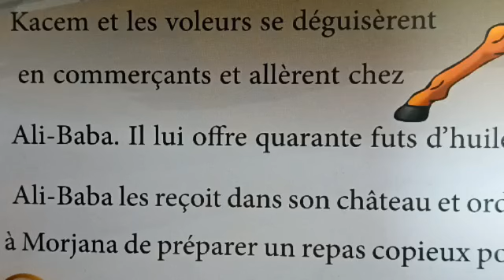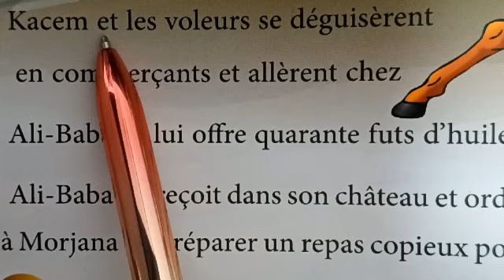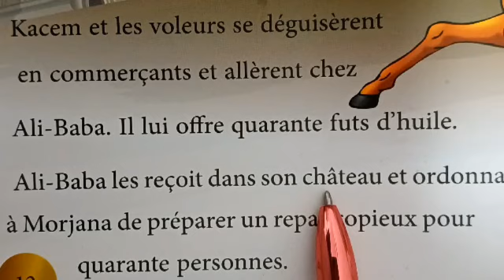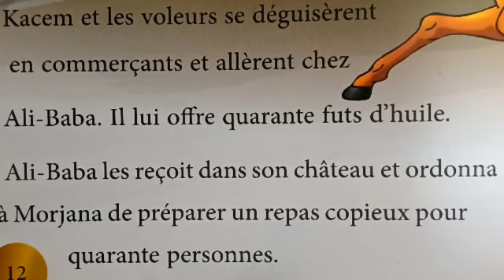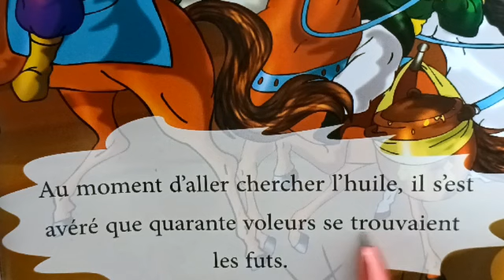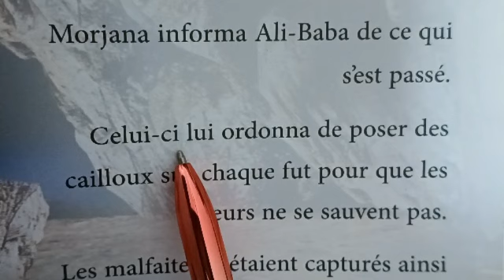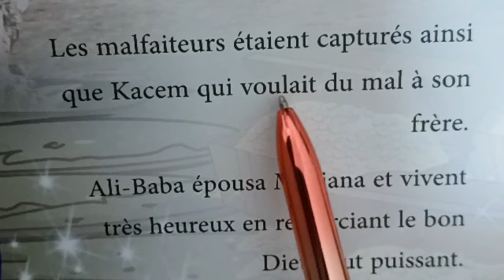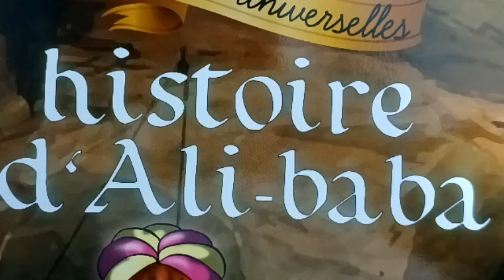أسهل طريقة و بشرح جد مبسط تعلم قراءة النصوص الفرنسية من القصص الخيالية- قصة علي بابا-21